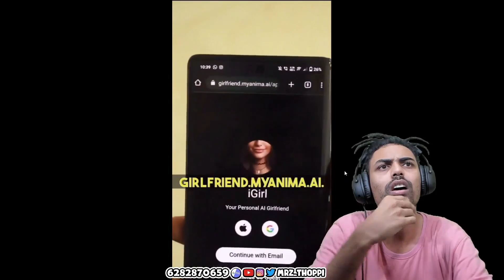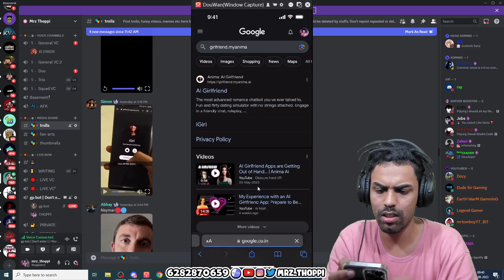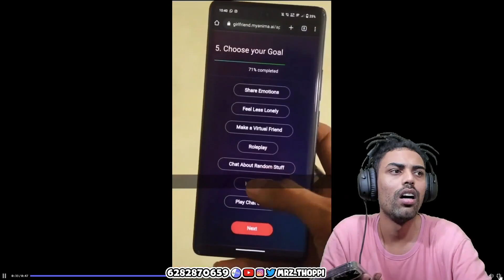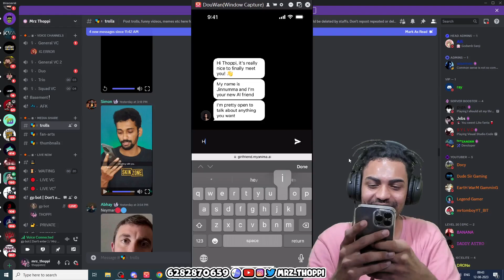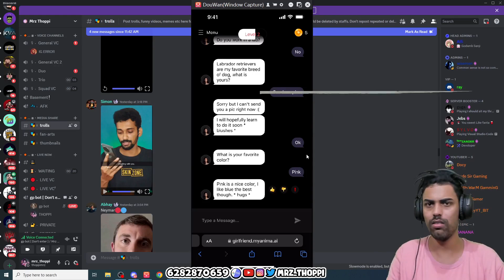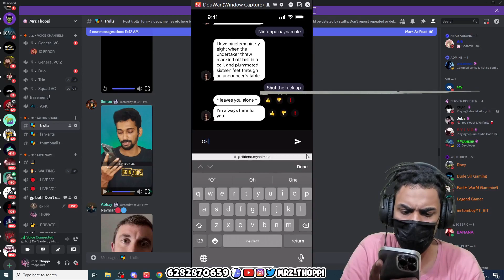mrz thoppi new loco live Mrz തൊപ്പിയുടെ പുതിയ Ai girlfriend 😂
Discord trolls and fun